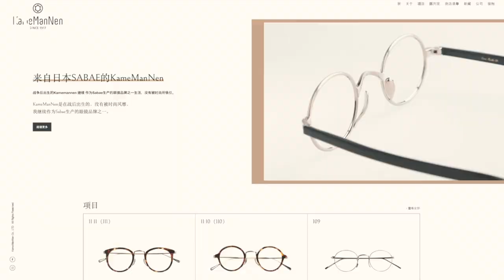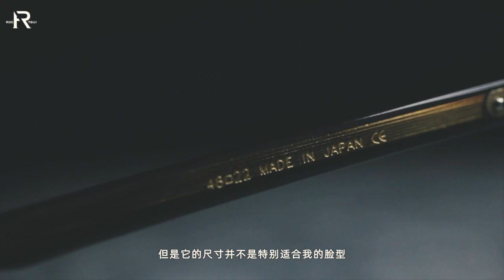眼鏡分享及挑選心得，避免配鏡踩坑/鏡片種類、板材材質、日本手造賽璐珞眼鏡真的這麼神嗎/時尚配飾種草/上集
出鏡品牌及款式：
Native Sons Siegel
Dita Haliod
Dita Union
Rayban Hexagonal*
Rayban Wayfarer
Stancey Ramars SR007
Yellow Plus Yves
Wake Up w5221

更正：視頻中剪輯順序的關係說漏嘴，SR007为赛璐珞材質

本视频并不是品牌合作内容，*標单品为品牌PR